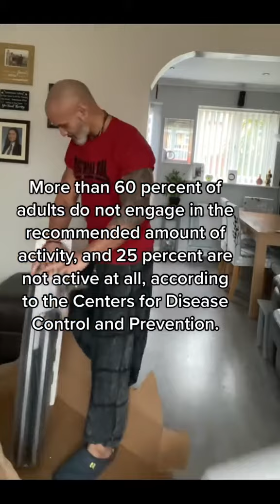Unlock a world of health benefits with our walking pad!